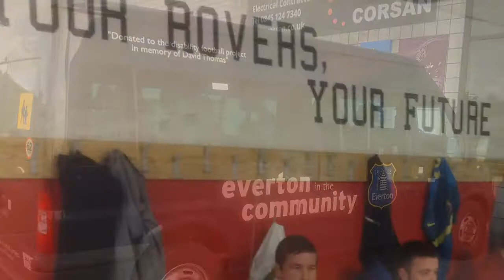Early Intervention Wirral Mental Health Football Project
A short video demonstrating the power of football within mental health